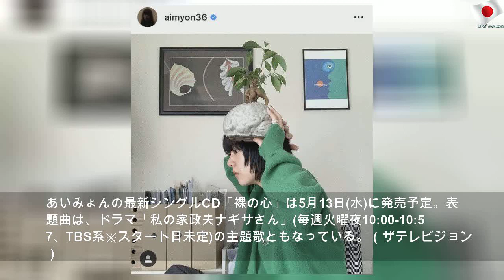あいみょん、斬新な“脳みそ”SHOTが話題！「解剖されたの？」「脳が成長してる」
2020年4月10日金曜日
あいみょん、斬新な“脳みそ”SHOTが話題！「解剖されたの？」「脳が成長してる」 | Nice Story